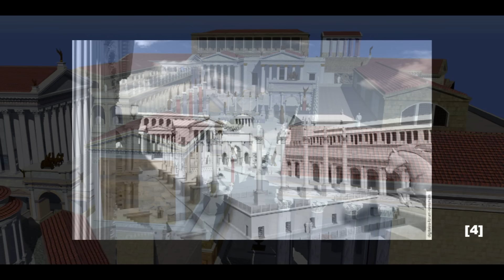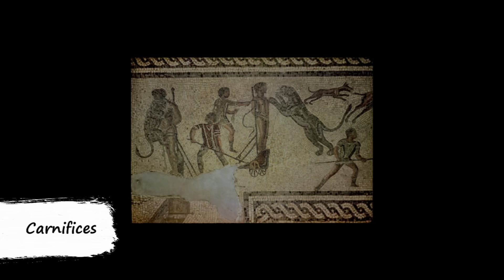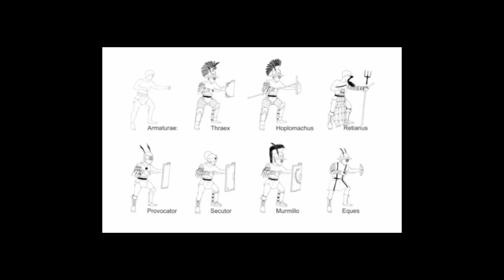Gladiátoři ve filmech vs. realita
Je filmové vyobrazení gladiátorů přehnané? Asi vás to nepřekvapí, ale ano, je. Není to žádná novinka, ale skuteční gladiátoři na tom byli ve skutečnosti o dost lépe, než se nás snaží přesvědčit Hollywood. Nejen že každý boj nekončil smrtí, měl svá pravidla a účastnili se ho mimo otroků a zajatců i svobodní občané, kteří hledali v aréně nový život, bohatství a slávu.

Zdroje:
1. Luciana Jacobelli, Gladiators at Pompeii. J. Paul Getty Museum, Los Angeles: 2003. str. 98-99.
2. Cornelia Ewigleben, Eckart Kohne, Gladiators and Caesars: The Power of Spectacle in Ancient Rome. British Museum Press, London: 2000. str. 11.
3. Roger Dunkle, Gladiators: Violence and Spectacle in Ancient Rome. Routledge, London: 2008. str. 10.
5. Thomas Wiedemann, Emperors and Gladiators. Routledge, London: 1992. str. 5-6.
6. Cornelia Ewigleben, Eckart Kohne, Gladiators and Caesars: The Power of Spectacle in Ancient Rome. British Museum Press, London: 2000. str. 12.
8. Thomas Wiedemann, Emperors and Gladiators. Routledge, London: 1992. str. 5-6.
10. Cornelia Ewigleben, Eckart Kohne, Gladiators and Caesars: The Power of Spectacle in Ancient Rome. British Museum Press, London: 2000. str. 15.
12. Roger Dunkle, Gladiators: Violence and Spectacle in Ancient Rome. Routledge, London: 2008. str. 24.
13-14. Cornelia Ewigleben, Eckart Kohne, Gladiators and Caesars: The Power of Spectacle in Ancient Rome. British Museum Press, London: 2000. str. 17 a str. 9 a 20.
16-17. Roger Dunkle, Gladiators: Violence and Spectacle in Ancient Rome. Routledge, London: 2008. str. 8 a 15.
20. Lauren E. Cowles, The Spectacle of Bloodshed in Roman Society, Constructing the Past: Vol. 12 (2011), Iss. 1, Article 10.
22. Thomas Wiedemann, Emperors and Gladiators. Routledge, London: 1992. str. 7.
25. Roger Dunkle, Gladiators: Violence and Spectacle in Ancient Rome. Routledge, London: 2008. str. 33.
26. Valeria Hope, Fighting for Identity: The funerary commemoration of Italian gladiators, Bulletin of the Institute of Classical Studies: Vol. 73 (2000), str. 93-113.
27-28. M. G. L. Cooley, Alison E. Cooley, Pompeii and Herculaneum: A Sourcebook, Routledge, London: 2013. str. 78 a 75.
32. Roger Dunkle, Gladiators: Violence and Spectacle in Ancient Rome. Routledge, London: 2008. str. 23.
33. Luciana Jacobelli, Gladiators at Pompeii. J. Paul Getty Museum, Los Angeles: 2003. str. 108.
39-40. Roger Dunkle, Gladiators: Violence and Spectacle in Ancient Rome. Routledge, London: 2008. str. 30-31 a 35-36.
43. Roger Dunkle, Gladiators: Violence and Spectacle in Ancient Rome. Routledge, London: 2008. str. 21.